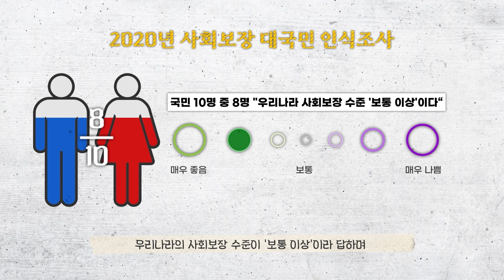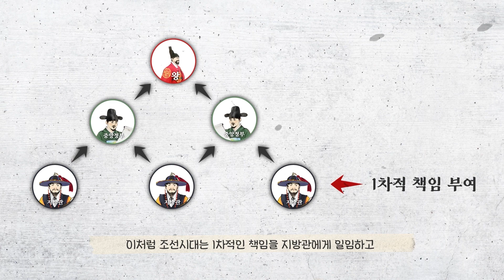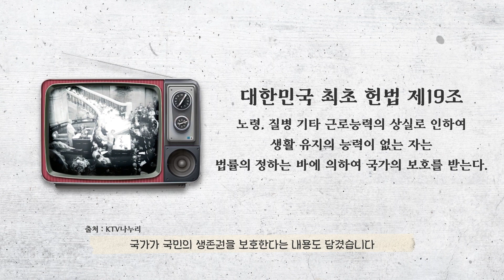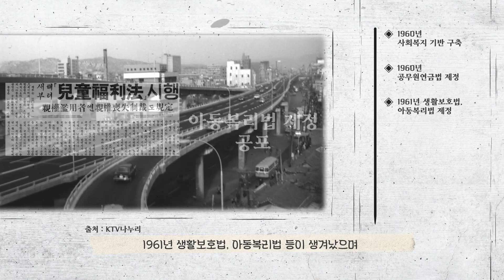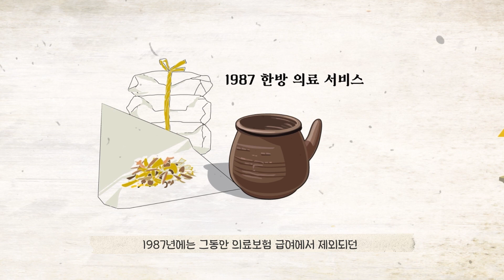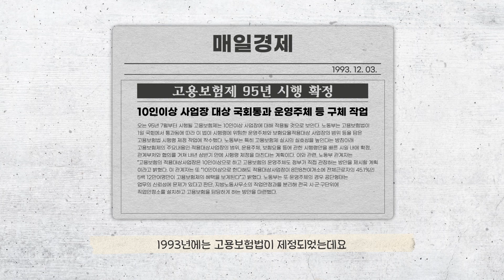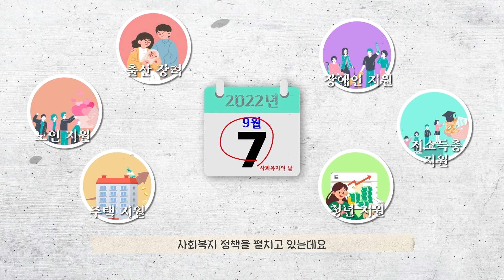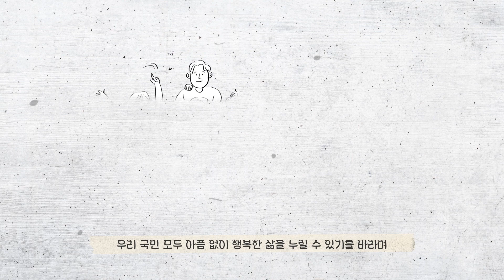대한민국 사회복지가 최초로 시작된.SSul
영유아, 아동부터 청년,
임산부, 장애인, 노년층까지!
주거에서 금융, 의료분야까지!👏

국민의 더 나은 삶을 위해
다양한 사회복지 정책을 펼치고 있는 대한민국!
지금처럼 다양한 복지 서비스가 갖춰지기까지
우리나라 사회복지 제도는 어떻게 발전해 왔을까요?

썰복따리를 통해,
한국 사회복지 제도의 역사를 알아보았습니다.

국민을 위해 마련한 복지 서비스로
우리 국민 모두 행복한 삶을 누릴 수 있기를 바랍니다😊